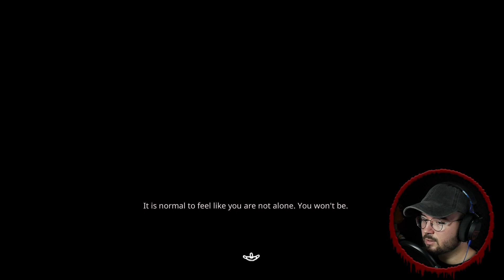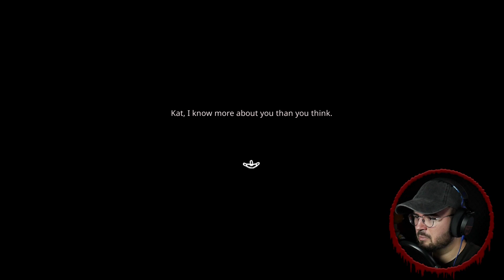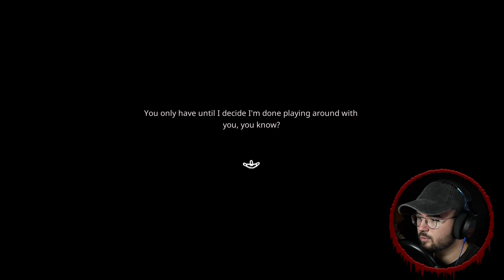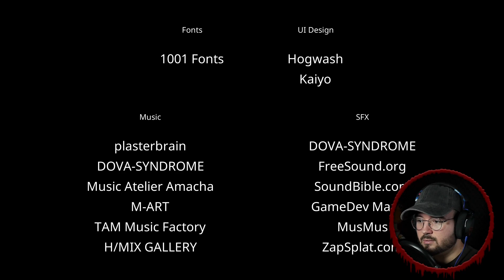DE ASTA NU TE ÎNCURCI CU SPIRITELE | Project Kat - Paper Lily Prologue